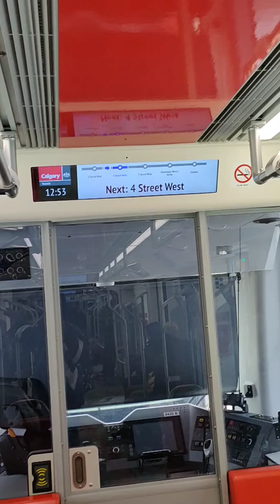First time went outside for SIN number 🇨🇦🇨🇦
What is sin number
uses of sin number